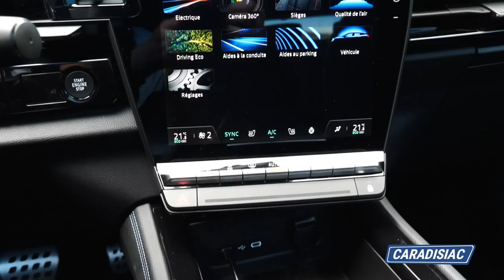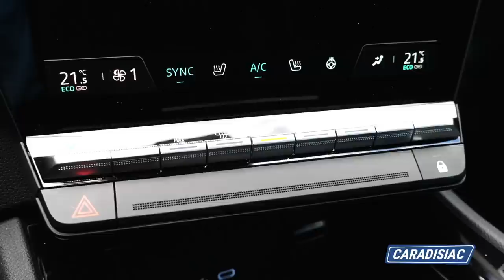Essai - Renault Austral : l'anti Peugeot 3008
Après une carrière en demi-teinte, le Renault Kadjar passe la main à un nouveau SUV dénommé Austral. Le nouveau peut-il faire mieux et surtout batre les Peugeot 3008, réponse avec un premier essai au volant de la version hybride 200 ch, la plus puissante du catalogue.